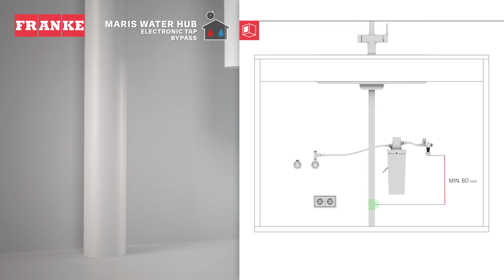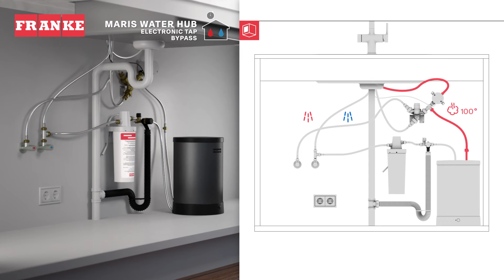Franke Maris Water Hub - Electronic Taps - Installation - Bypass (Optional)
If in your kitchen a hot water supply is present but take a long time to arrive to the tap, Franke offers an optional Bypass to integrate the hot water of the tap directly from the boiler until the hot water main supply reaches the kitchen. Check this video to find out how to install the new Franke Maris Water Hub electronic multifunctional taps with the optional Bypass.

Instant boiling water is now on tap. WATER YOUR WAY.